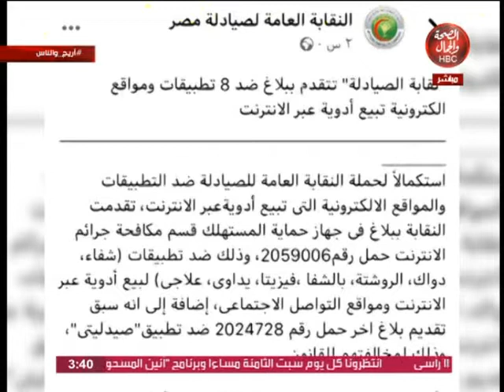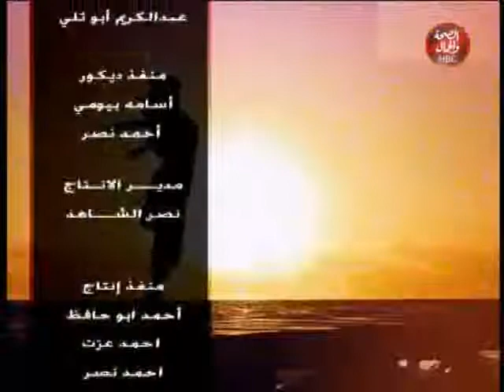أريج و الناس | بيع الأدوية عبر التطبيقات الإلكترونية و خطورتها على المجتمع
قناة_الصحة_والجمال# برامجنا